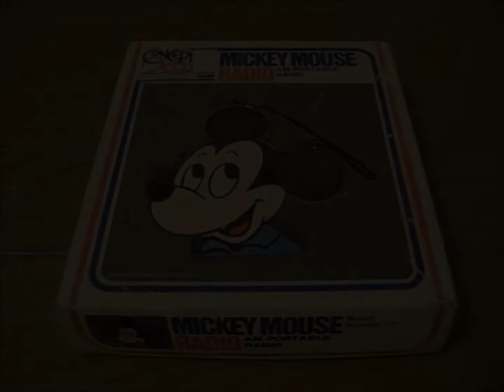Concept 2000 ミッキーマウス トランジスターラジオ Mickey Mouse AM Transistor Radio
ミッキーマウス トランジスターラジオです。
製造はホンコン、発売時期は、おそらく1970年代前半と思われ、縦横15サンチ、厚さが3センチ程ほどの、ミッキーさんラジオであります。
海外の資料によりますと、メーカーは「Concept 2000 Hong Kong Ltd.」となっており、この手のラジオを中心に発売していたメーカーさんらしいのですが、詳細は一切不明であります。
Vintage 1970's  Mickey Mouse  AM Transistor Radio In Box